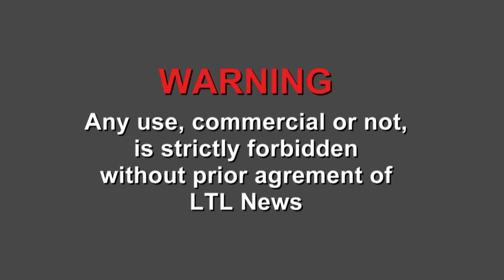Bangkok (Thailande) 23-05-2014 Thai Army took furnitures in yellow camp